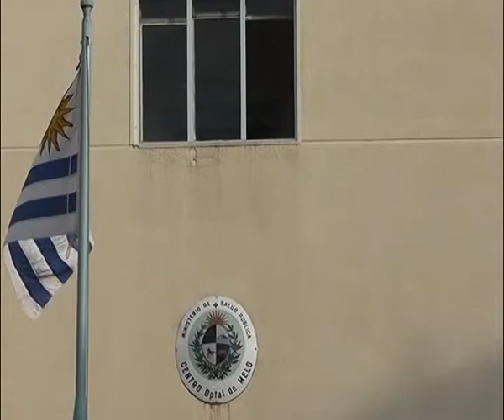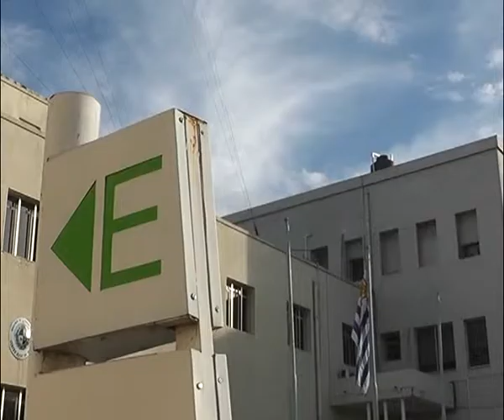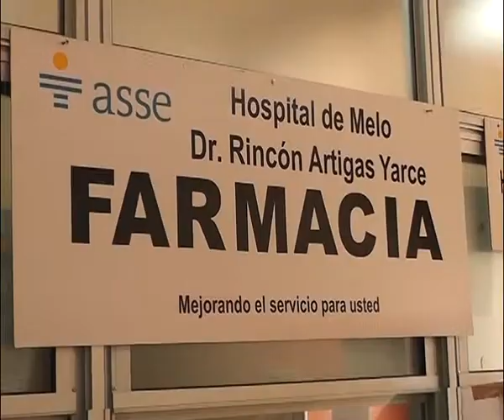LEANDRO SANTOS PARTE 1